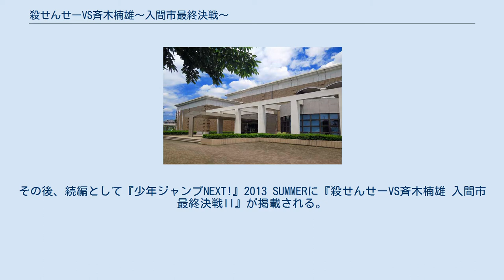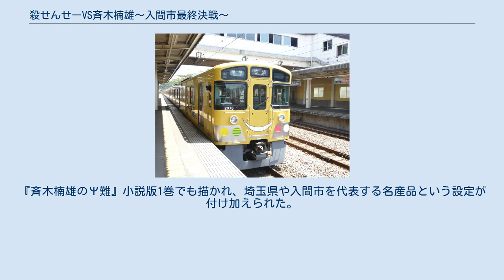殺せんせーVS斉木楠雄〜入間市最終決戦〜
『殺せんせーvs斉木楠雄～入間市最終決戦～』（ころせんせーバーサスさいきくすお いるましさいしゅうけっせん）は、松井優征と麻生周一による日本の読切漫画作品。
 本項では続編である『殺せんせーVS斉木楠雄～入間市最終決戦～II』（ころせんせーバーサスさいきくすお いるましさいしゅうけっせんツー）および、作中で描かれて実際に商品化された菓子「いるまんじゅう」についても記述する。
 松井と麻生が共に埼玉県入間市出身であることから実現した、『週刊少年ジャンプ』（集英社）の連載作品である『暗殺教室』（松井）と『斉木楠雄のΨ難』（麻生）のクロスオーバー作品。
『少年ジャンプNEXT!』（集英社）2012 AUTUMNに「殺せんせーVS斉木楠雄 入間市最終決戦」が掲載される。
その後、続編として『少年ジャンプNEXT!』2013 SUMMERに『殺せんせーVS斉木楠雄 入間市最終決戦II』が掲載される。
また、作中に登場する「いるまんじゅう」も商品化が行われた。
 この作品をきっかけに、入間市長から松井のもとへ電話が来たり、市が実施する「いるま生涯学習フェスティバル」に松井と麻生のサイン展示が行われた。
また、後述のいるまんじゅうが作られた。
 『暗殺教室』の作中ではE組の文化祭に斉木楠雄が客として訪れる。
『斉木楠雄のΨ難』小説版1巻では「いるまんじゅう」が再登場する。
実写映画『斉木楠雄のΨ難』では、文化祭の展示物として『暗殺教室』の状況を再現したシーンがある。
 『暗殺教室』の主人公・「殺せんせー」を描いた電車 「殺せんせーVS斉木楠雄～入間市最終決戦～」として『少年ジャンプNEXT!』2012 AUTUMNに掲載された。
 単行本では『暗殺教室』2巻・『斉木楠雄のΨ難』4巻に収録。
桜山展望台も登場する。
 この読切の反響は大きく、掲載後には作中に登場する架空の商品「いるまんじゅう」を実在すると思った多くの読者が入間市に買いに来たり、問い合わせをしたという。
その後「いるまんじゅう」を作ってほしいとの多くの要望が週刊少年ジャンプ編集部や入間市に寄せられた。
 入間市博物館 入間市最終決戦の続編。
 『殺せんせーVS斉木楠雄～入間市最終決戦～II』として、『少年ジャンプNEXT!』2013 SUMMERに掲載された。
 単行本では『暗殺教室』7巻・『斉木楠雄のΨ難』6巻に収録。
 入間市章 いるまんじゅうは、日本の菓子。
入間市などが2014年から限定発売している饅頭。
名前の由来は「入間（いるま）」と「饅頭（まんじゅう）」。
 もともとは『殺せんせーVS斉木楠雄～入間市最終決戦～』（松井優征・麻生周一）に登場する架空の饅頭だった。
『斉木楠雄のΨ難』小説版1巻でも描かれ、埼玉県や入間市を代表する名産品という設定が付け加えられた。
 「いるまんじゅう」商品化の要望が多かったため、集英社・原作者・入間市・入間市観光協会が協力して「いるまんじゅう」の商品化が行われた。
2015年12月、「ジャンプフェスタ」（千葉県・幕張メッセ開催）や入間市で販売された。
その後、入間市役所・入間市博物館などで販売が展開された。
 本物の「いるまんじゅう」は直径約4センチでやや緑色、生地には狭山茶を混入し、中にあんこが入っている。
 1箱8個入りで、入間市章入りの包装紙が使われている。